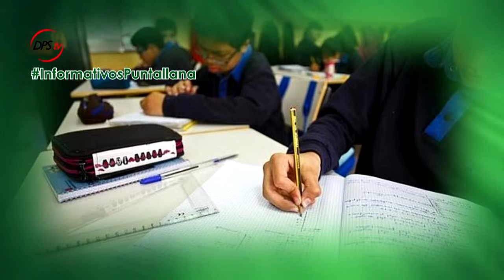Informativos Puntallana - Octubre 2015